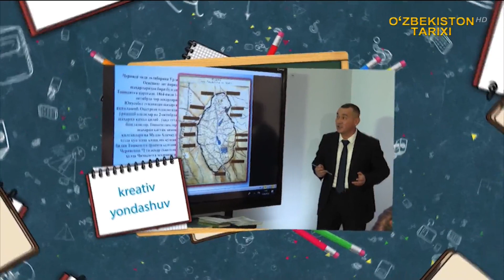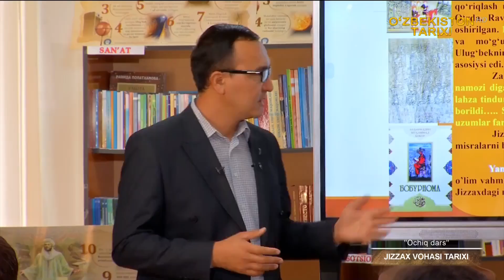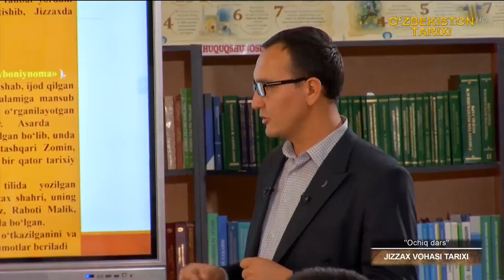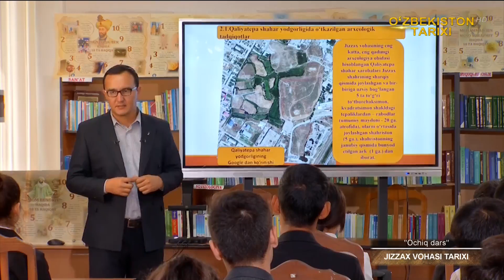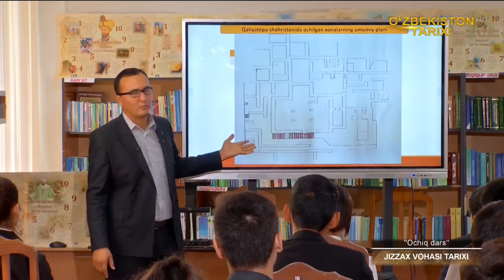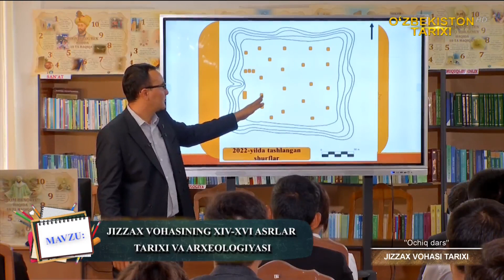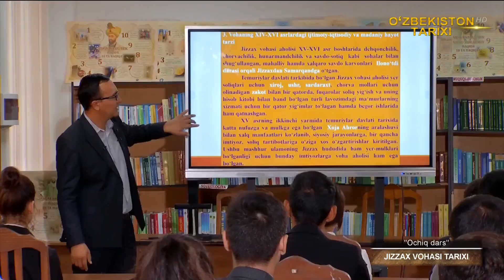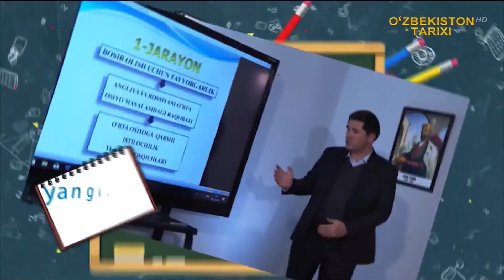Ochiq dars uzbtarixi Jizzax vohasining XIV-XVI asrlar tarixi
JDPU Tarix fakulteti | To'rabek Hasanboyev bilan

Mavzu: Jizzax vohasining XIV-XVI asrlar tarixi